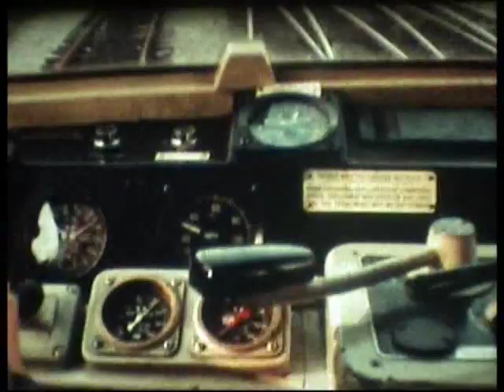DidcotToBanbury1966 7GWayMPG4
On a Didcot To Banbury Parcel train working. With the late George Way, who was my regular driver at the time. The loco is Hymac D7060. It was between 1966/67. If I remember correctly, steam had finished but Banbury had it's steam pilot loco for a short time afterwards.

Enroute we take the Chester Curve towards Didcot north, where you see the four tracks between there and Appleford. Next we pass Appleford Halt then on past Radley. The water pits were created by digging out the soil in the area when building the M4. The pits were used by water skiers fora few years.

Beyond Radley the Up and down Goods lines were still in place up to Sandford. However they were already out of use at this time.

Next, while stopped at Oxford station. You always meet one! The driver on the freight 47 had to play silly-buggers.

Finally at Banbury Up Yard while waiting for departure back to Didcot. The Banbury steam pilot is seen shunting and a cement train runs southwards. Daylight was fading fast after a beautiful sunny day and I couldn't film any more.